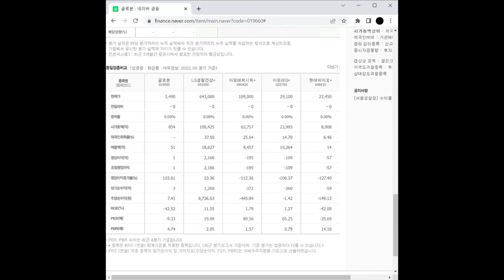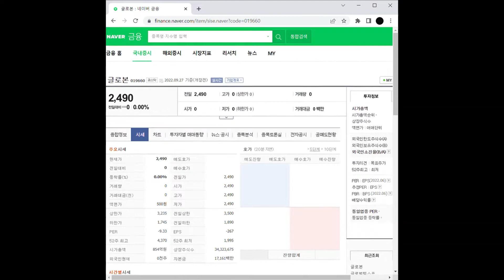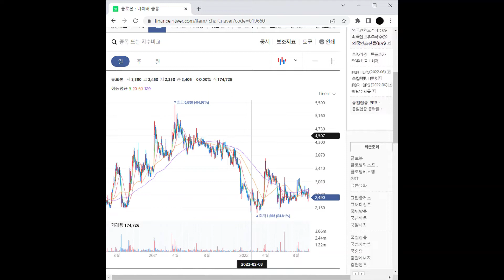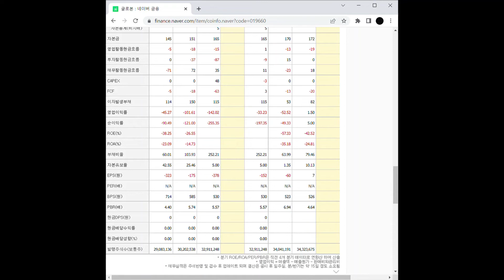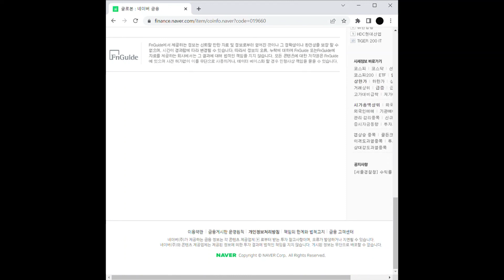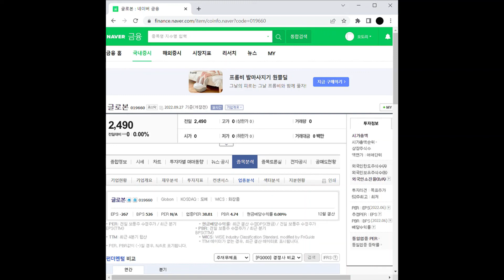수소 생산 관련주 글로본 주가 전망 및 차트 분석